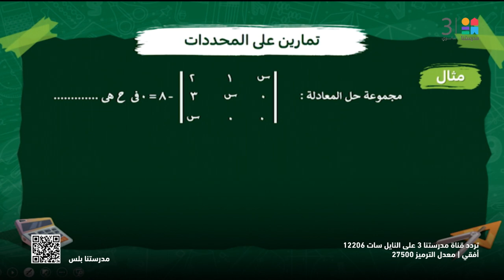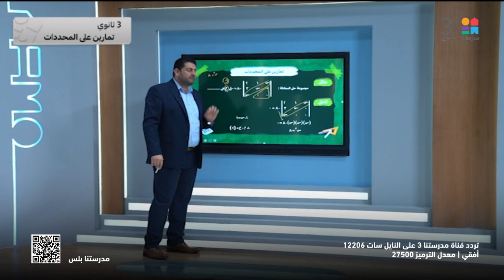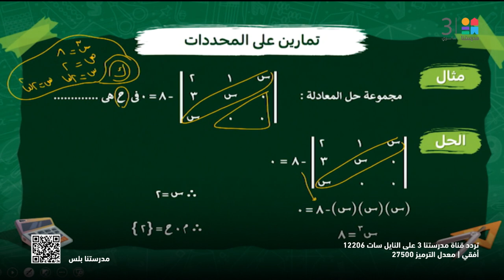الرياضيات_البحتة_عربي | تمارين على المحددات